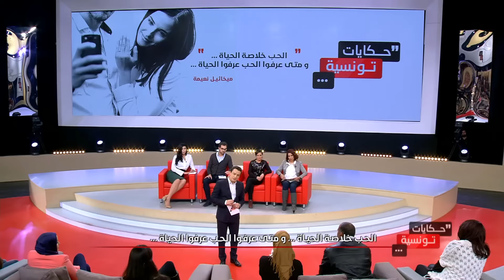Hkayet Tounsia S01 Episode 12 13-02-2017 Partie 02